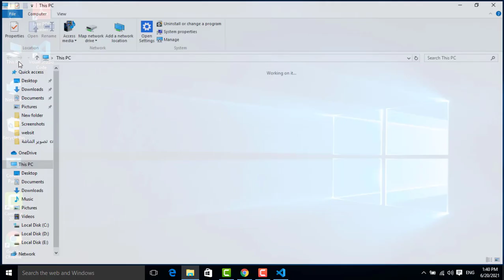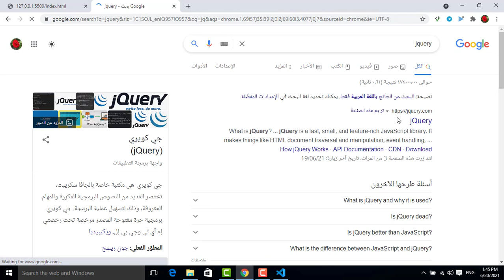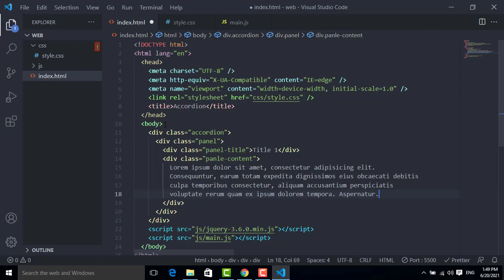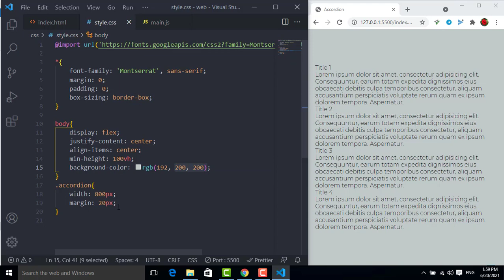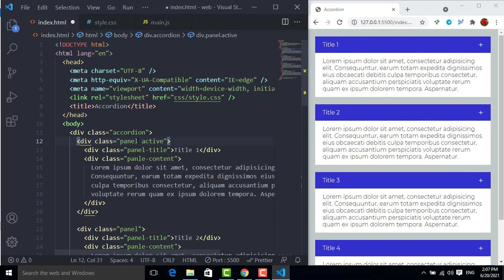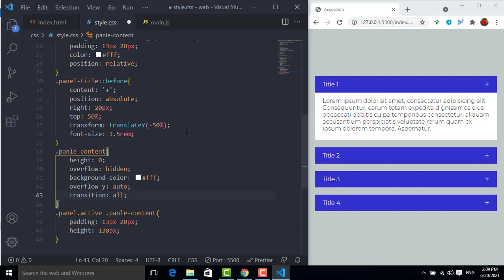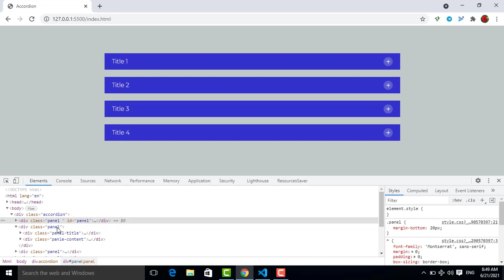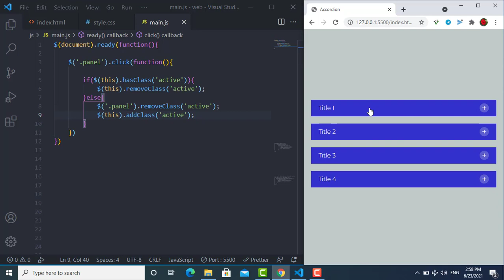بطريقة jquery كيفية انشاء بوكس او كارد او بنل متحرك - Accordion (HTML, CSS and jquery)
في هذا الفديو نشرح لكم Accordion  بطريقة مميزة لانشاء بوكس او كارد او بنل متحرك عند الضغط عليه تظهر البيانات وبالعكس تختفي بطريقة اكواد jquery